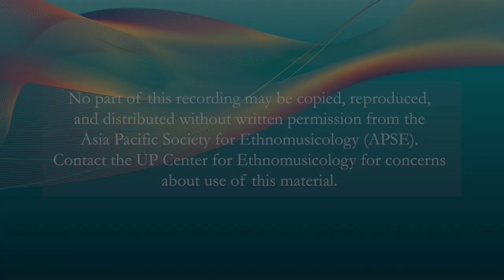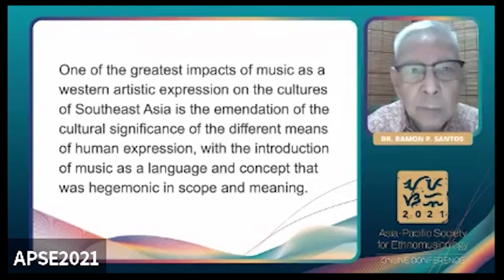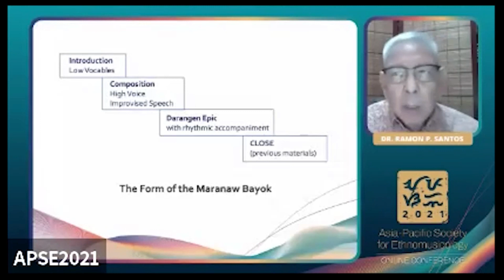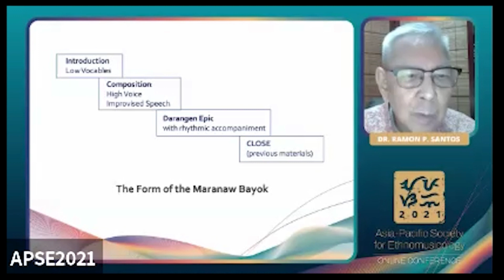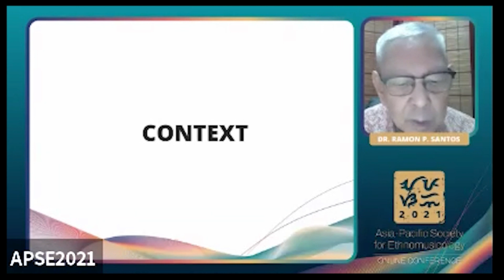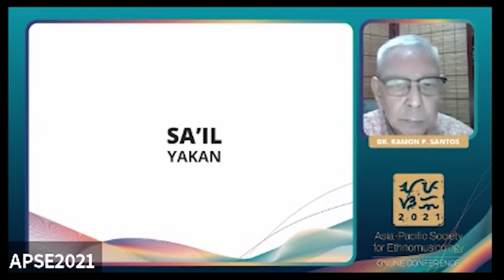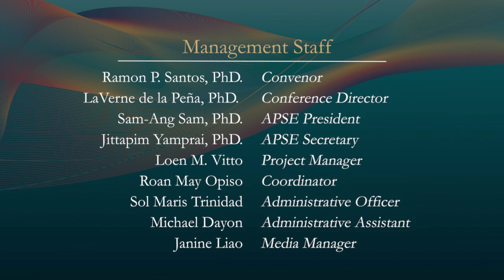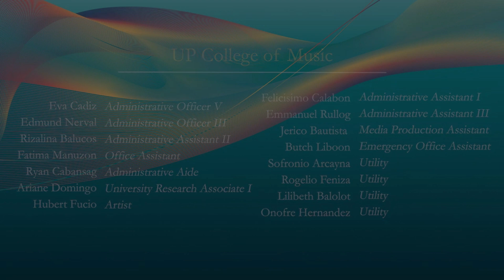APSE 2021 | Day 1 | Keynote 1| Ramon P. Santos, PhD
November 6, 2021 | Day 1 | Keynote 1

Presented by
Ramon P. Santos, PhD
“Integrities and Identities of Southeast Asian Traditional Performing Arts”

Abstract
One of the greatest impacts of music as a western artistic expression on the cultures of Southeast Asia is the emendation of the cultural significance of the different means of human expression, with the introduction of music as a language and concept that was hegemonic in scope and meaning. Moreover, the performances of the different expressive genres which had their own contextual conditions have been relocated into new venues like concerts and purely musical settings, that take away or diminish the true function, meaning and experiential value of the different expressive genres from the different cultures. This paper shall try to expose this that these cultural practices do not conform to the concept of music, because they have their own integral character in terms of aesthetics, form and context.

Panel I -  IDENTITIES AND INTEGRITIES
This topic explores the identities of Asian musical expressions as individual entities in themselves, with their own functions, aesthetics, tonal qualities, time elements, relationship to language, and metaphysical properties. While music as practiced in the west has its own attributes, these do not necessarily conform to sonic expressions that are performed in other